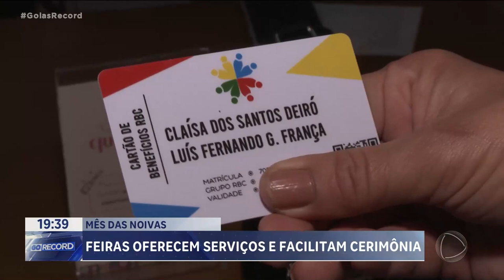MÊS DAS NOIVAS: FEIRAS OFERECEM SERVIÇOS E FACILITAM CERIMÔNIA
NÃO É NOVIDADE QUE O MERCADO DE CASAMENTOS MOVIMENTA UM MERCADO MUITO GRANDE. DESDE O VESTIDO DA NOIVA ATÉ AS ALIANÇAS TEM MUITA GENTE GANHANDO DINHEIRO.